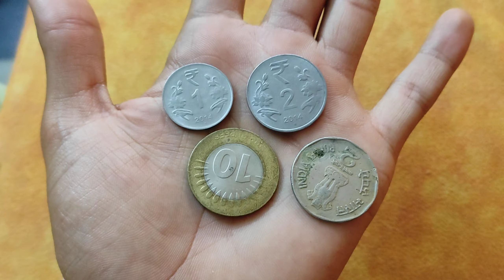PAISO KA KHEL [] 😄ABDUL WAHAB